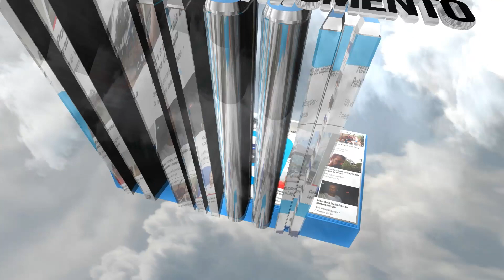Feira une inglês e empreenderismo em LP / Jantar comemora 30 anos da OAB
No último dia 27 de Outubro aconteceu a segunda feira cultural da Wizard Idiomas.
Os alunos da escola montaram barraquinhas para vender produtos que eles mesmos prepararam com ajuda dos pais, para começar a aprender como empreender e utilizando o idioma inglês. Nossa reportagem esteve lá conferindo.

Outro acontecimento na mesma noite foi a festa de trinta anos da OAB – subseção Lagoa da Prata. Diversas autoridades e convidados prestigiaram o evento, que marca três décadas de atuação da instituição na cidade.

Deixe seu joinha, escreva um comentário e veja mais vídeos do canal